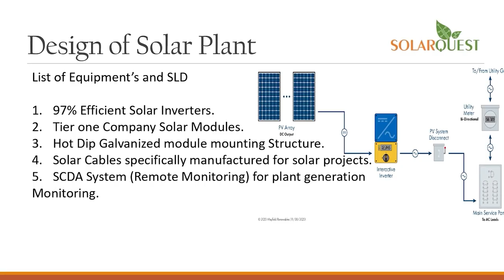anchorpoonam बॉयफ्रेंड की शादी में प्रेग्नेंट गर्लफ्रेंड का बवाल